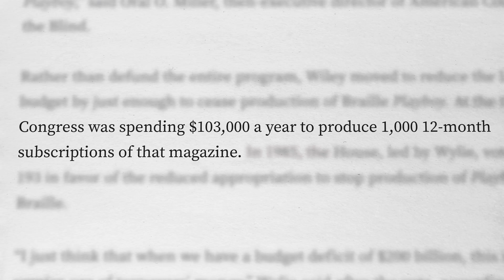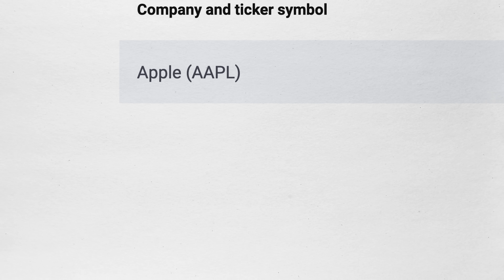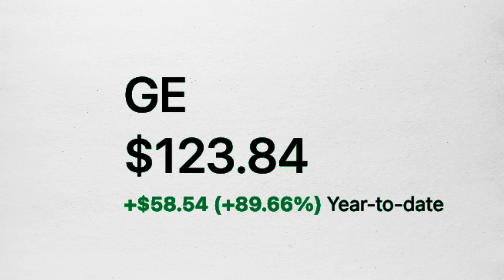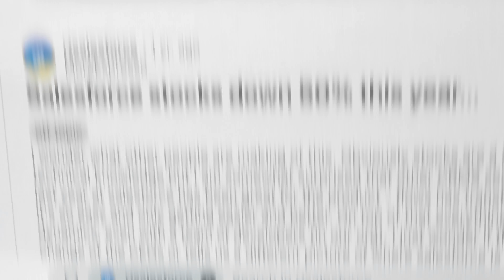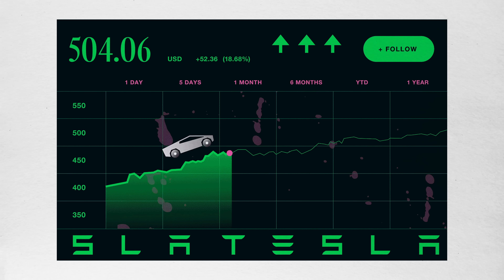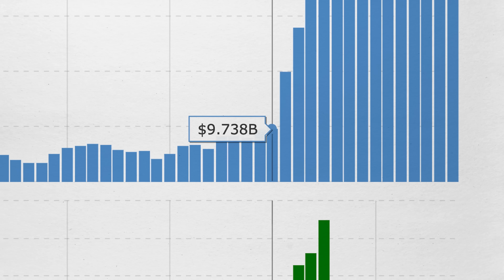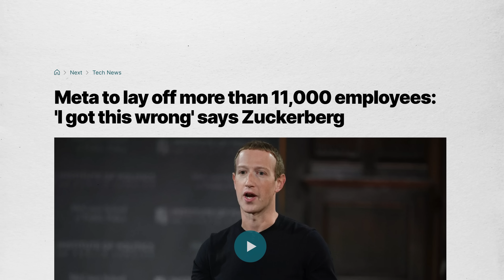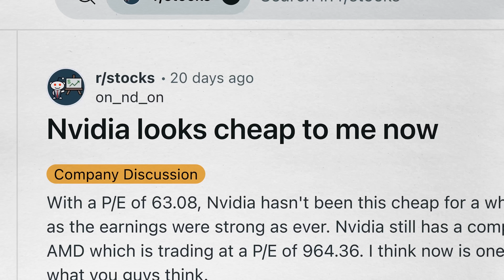Top 10 Best Stocks Of The S&P500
Andrei Jikh
4132 S. Rainbow Blvd # 270